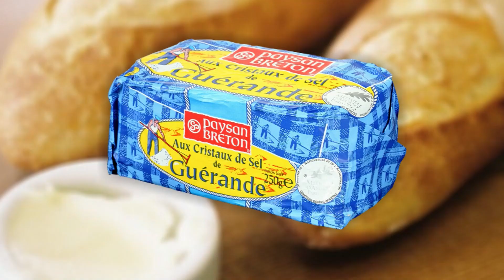Provando MANTEIGA FRANCESA - Surpreendeu, viu?! 🇮🇪🇫🇷🇧🇷 | Comida dos Gringos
Essa semana a Jeanne vai tentar convencer a Mah e o Ross que a manteiga francesa é uma das melhores do mundo (principalmente a feita com o famoso sal da região de Guérande). Será que ela é realmente boa assim? Olha só o que eles acharam! :)

Edição: Alice Portugal e Equipe

O edublin é hoje a maior referência para intercambistas que planejam estudar, trabalhar, viver ou simplesmente fazer intercâmbio na Irlanda. Premiado 4x como melhor Blog de Intercâmbio!

PLANEJANDO SEU INTERCÂMBIO NA IRLANDA? Descubra abaixo como a gente pode te ajudar!

Buscando orçamentos de intercâmbio? Não somos uma agência, mas podemos te colocar em contato com diversas para você comparar as opções